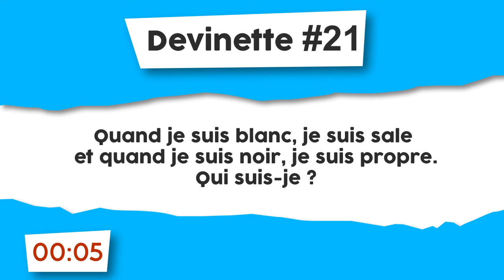Énigme #21: En noir et blanc ?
Saurez-vous trouver la réponse de cette devinette en noir et blanc ?